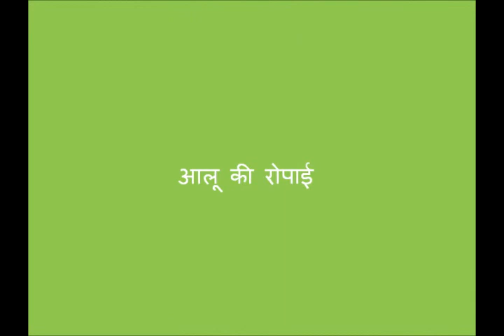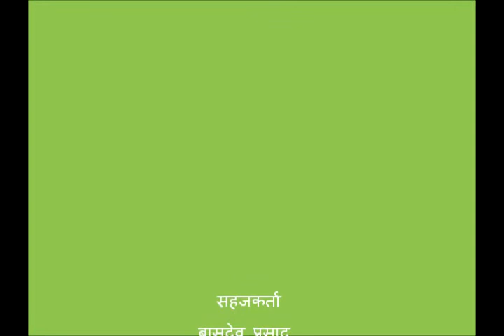Potato Sowing Jeevika Nalanda Bihar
Potato is the common crop across Bihar. Many farmers doing different methods to cultivate potato. In this videos farmers tried to demonstrate a very productive method of cultivation.